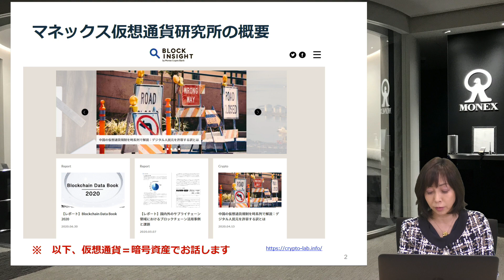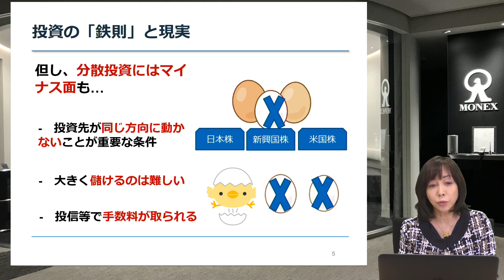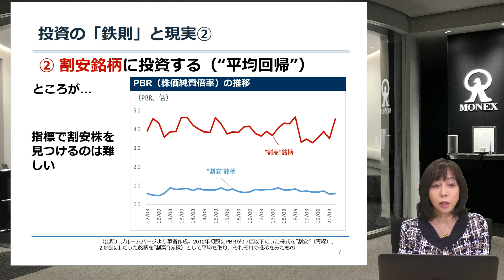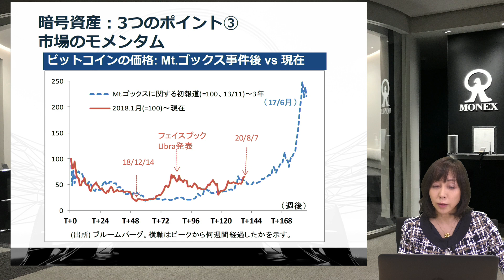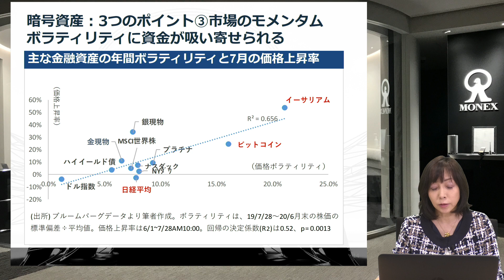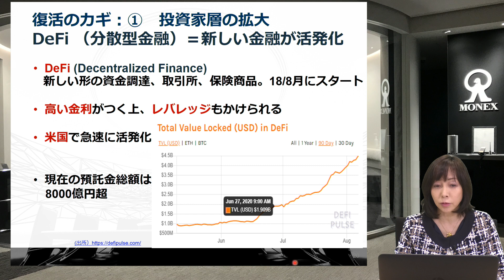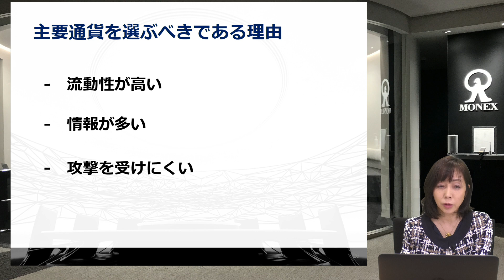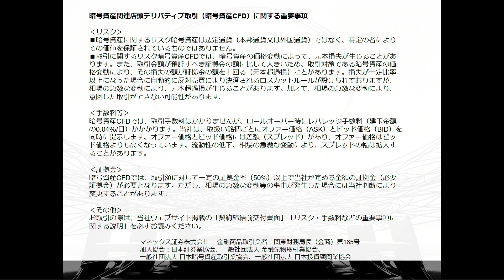ビットコインなどの暗号資産（仮想通貨）市場について現状と今後を解説（収録日2020/8/12）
目次は↓　まだまだ注目の暗号資産（仮想通貨）市場について、マネックス証券 チーフ・アナリスト　兼　マネックス・ユニバーシティ長 マネックスクリプトバンク株式会社 マネックス仮想通貨研究所所長の大槻奈那が分かりやすく解説。

■マネックス証券では「マネックスビットコイン（暗号資産CFD）」という暗号資産を対象とした差金決済（CFD）取引サービスを提供しております。
詳細は以下URLからご確認いただけます。
※暗号資産CFDは、暗号資産を原資産とした差金決済取引（CFD）であり、現物暗号資産の取引ではありません。また、マネックス証券は、暗号資産交換業者ではなく、暗号資産取引を提供していません。

■目次
3:05　マネックス仮想研究所の概要と暗号資産との付き合い方のご提案
6:16　今なぜ暗号資産なのか
28:10　暗号資産：今後の上昇のカギは？
36:20　今後の期待と懸念：投資としての暗号資産

一般社団法人 日本暗号資産取引業協会、一般社団法人 日本投資顧問業協会